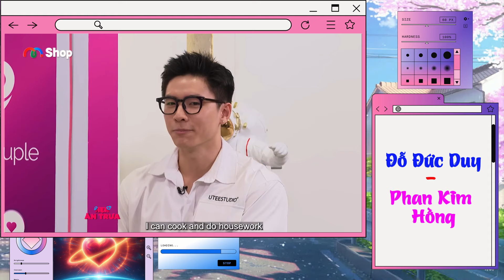Cặp đôi TIÊN ĐỒNG NGỌC NỮ khuấy động trái tim mỏng manh của bà mối❤️Bà Mối Hẹn Hò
HAT_415